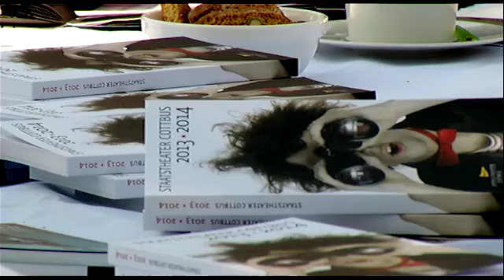Volles Programm - 17.05.2013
16 Premieren und zahlreiche Sonderveranstaltungen werden aufgeführt